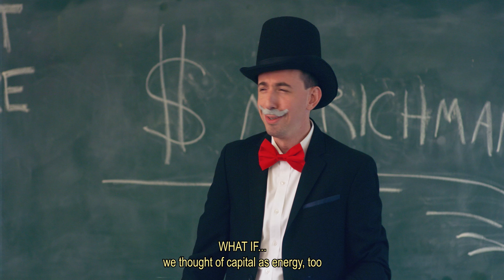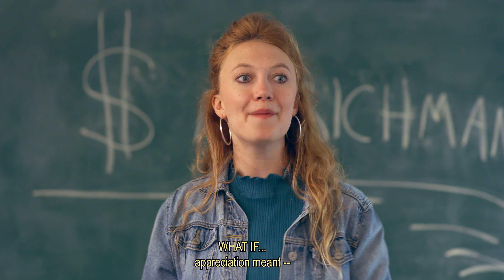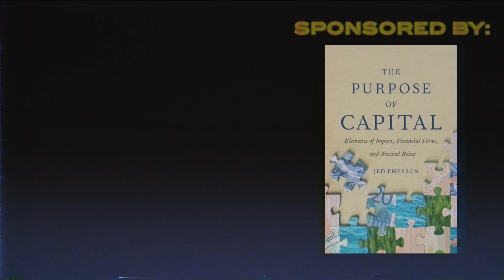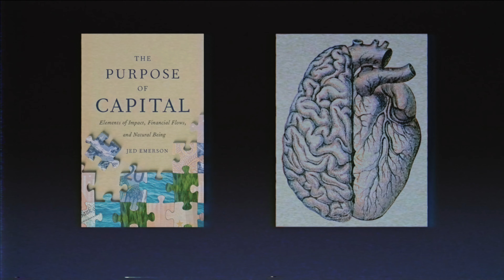IMPACT: The Musical! ("What If")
Written and Directed by: Jacqueline Emerson
Song Written by: Adrianne Duncan & Jacqueline Emerson
Produced by: Jacqueline Emerson and Daniel Smith Coleman/Naptime Productions
Director of Photography: Brandon Dougherty
Edited by: Brandon Dougherty

LYRICS:

Chorus 1:
What if instead of focusing on what money buys
What if instead of buying into financial lies

What if there could be more to what our capital does
What if we started saving up for what will save us

What if we redefined what money is and can do
What if we thought of capital as energy too

What if we thought of cash in a completely new vein
What if we utilized our funds for impact not gain

Verse 1:
Over the past centuries
A group of old men said that all these
Hard-earned
Dollars
Should be used to garner
Masses of mass wealth --
Though only one’s own self
Would seperately make equity / but now we see the worldly need
For us to change
Where our spare change is
Invested —
Lest in future ages
Our planet falls to dust
Their plan, it will combust
So we must
Do this task
which is
To ask

Chorus 2:
What if all sectors could unite with one view in mind
What if public and private entities were combined

What if profit and not-for-profit had the same goal
What if parting with dollars made you part of a whole

What if we reframed how we see our capital health
What if value of money isn’t money itself

What if we coined new ways for coins to appreciate?
What if appreciation meant –
RANDOM STUDENT INTERRUPTS:  (HEY - THAT’S REALLY GREAT!)
-- THANKS!

Bridge:

Dueling dualities are our reality
But realistically think more holistically of what’s in our pockets —

OLD MAN 1: We should lock it up
OLD MAN 2: It’s not enough
OLD MAN 3: If you’re poor – tough!
Don’t trust these toxic claims – it’s time to change the GAME!

Chorus 3:
What if capital could be fuel for all to be free
What if equity only equaled equality

What if equity meant more than just building your stash
What if we could build something bigger with all that cash

What if we put back into the world all that we’ve gained
What if our concept of gaining was truly reframed

What if we started investing to make the world strong
what if, we utilized the concepts here in this song

WHATIF we all joined together to call out big money that isn’t being spent with the future of our planet and people in mind! And WHATIF in calling out this big money together, we could affect real change!